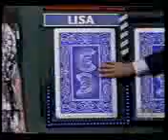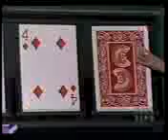Card Sharks (July 6th 1981): Part 1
Here's Part 1 of Card Sharks From July 6th 1981 With Jay Stewart Sub-Announcing For Gene Wood, Enjoy.